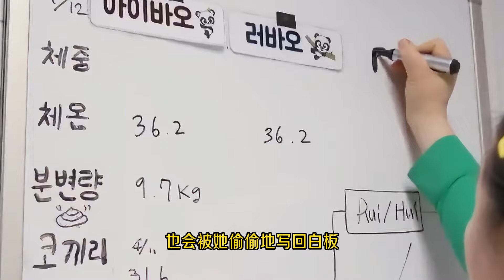宋爷爷带着哽咽的声音说，只要福宝有需要，自己就会随时出现